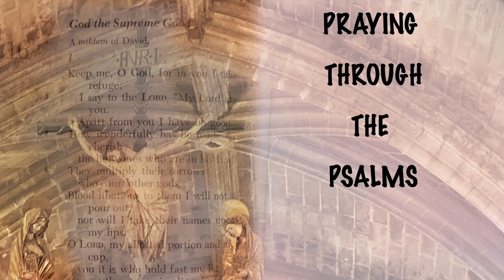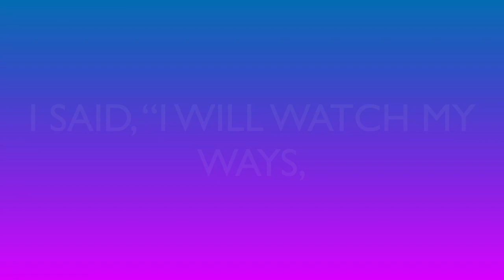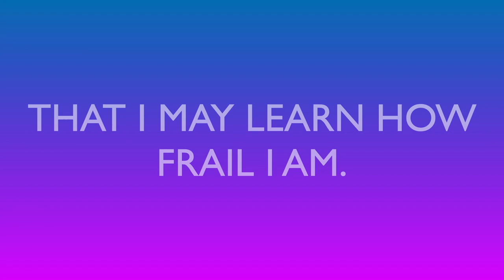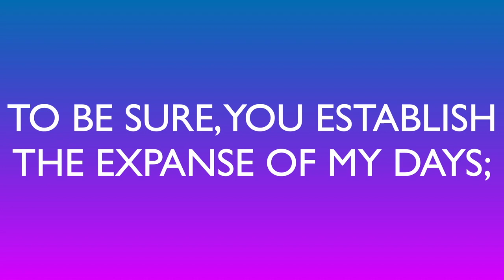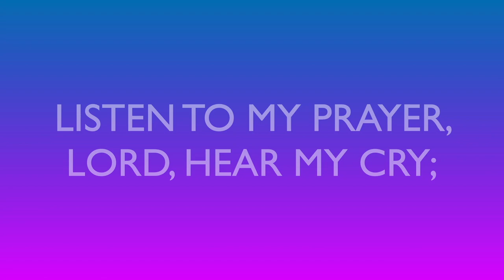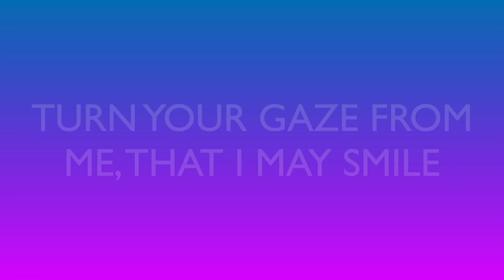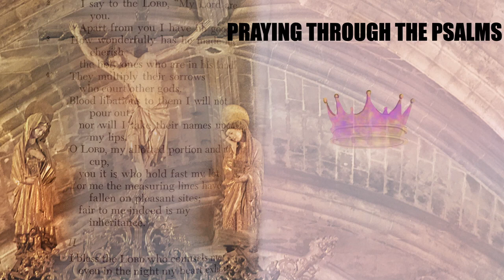The book of Psalms: Psalm 39 explained by Fr. Jesudas Gudime, India